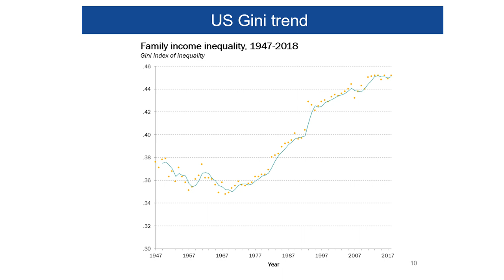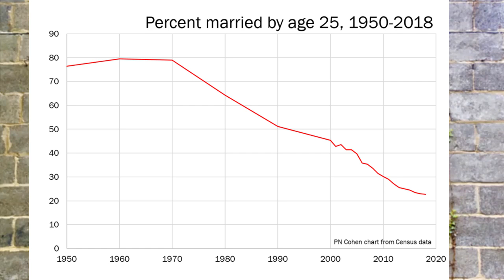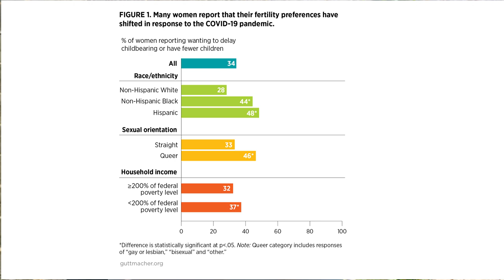Families, Inequality, and Sociology in Pandemic Times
A short talk about what's on my mind as a family/inequality sociologist today.